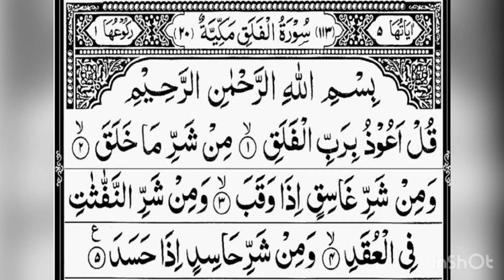SURAH FALAK RECITATION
This video is made from Inshot